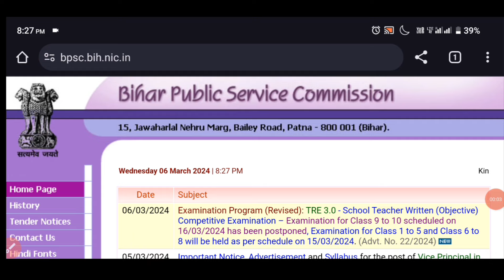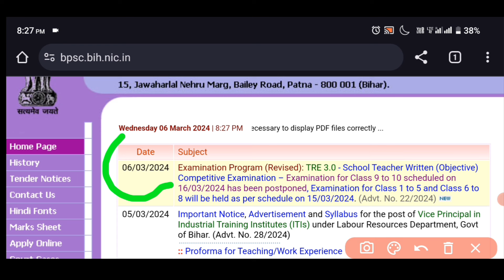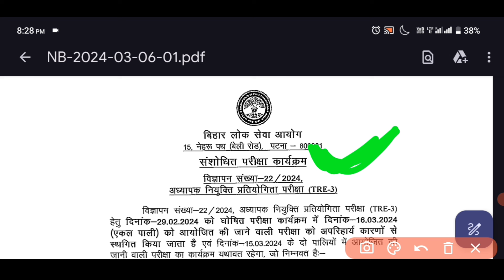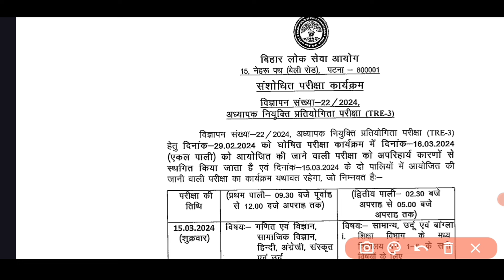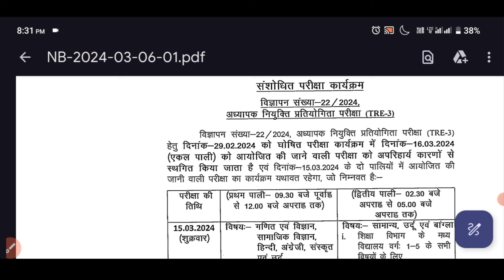BPSC TRE 3.0 शिक्षक भर्ती/परीक्षा तिथि रद्द/Age Limit अपडेट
bpsc tre 3.0 Exam date radd
BPSC TRE 3.0 exam kab hoga